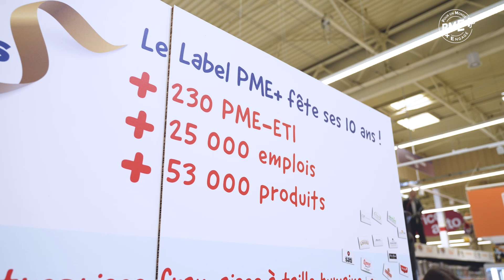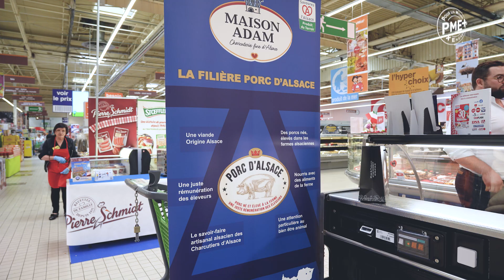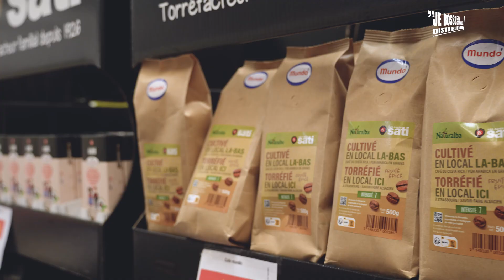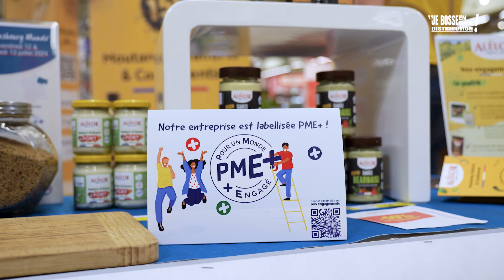Le Label PME+ fête ses 10 ans lors d'une opération spéciale chez Cora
20 entreprises labellisées PME+ étaient présentes les 12 et 13 juillet 2024 au Cora Mundo près de Strasbourg en allée centrale :

Au programme : des dégustations et des animations pour échanger avec les consommateurs, leur présenter le label et les engagements RSE des entreprises participantes en faveur de l'emploi local, du développement de nos régions et de la transition environnementale.

Un tournage réalisé par Je Bosse en Grande Distribution.

PME+ est le label RSE des entreprises françaises à taille humaine, fournisseurs de la distribution, engagées en faveur de pratiques plus éthiques et responsables. Le label PME+ est attribué après un contrôle annuel effectué par Ecocert environnement, selon un référentiel issu de la norme ISO 26000. Un label porté par la FEEF depuis 10 ans.